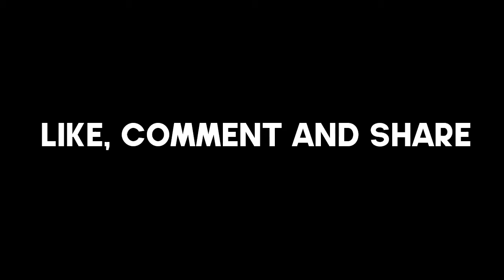Top 10 Friendly and Adorable Dog Breeds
Dogs are generally friendly animals. After all, it was in
their best interest as they evolved to woo humans for food and
shelter. And while every dog has a unique personality, certain
breeds tend to be a little more sociable than others.

Here are the 10 of the most friendly dog breeds to ever call
themselves human's best friend.